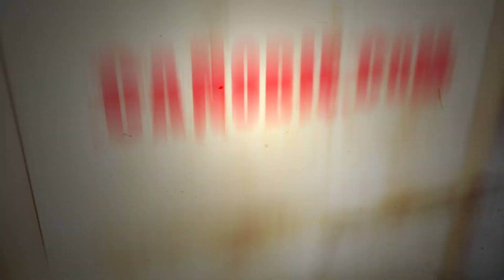Carnivus at Canobie Lake Park Screeemfest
Weekends this fall, Canobie Lake Park Screeemfest. Family fun by day, where FEAR meets FUN by night. Enjoy your favorite Canobie rides, experience terrifying haunted houses like Carnivus, Rocktoberfest, a petting zoo for kids, live shows and much, much more!